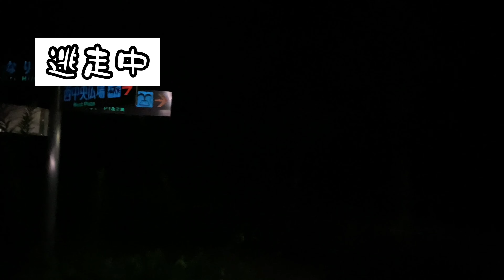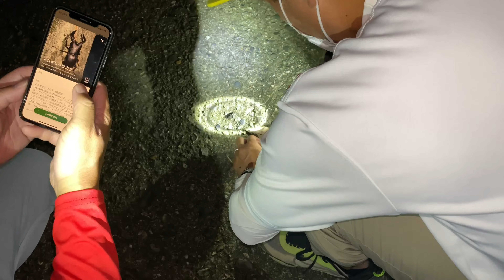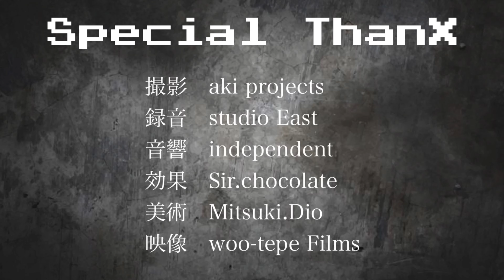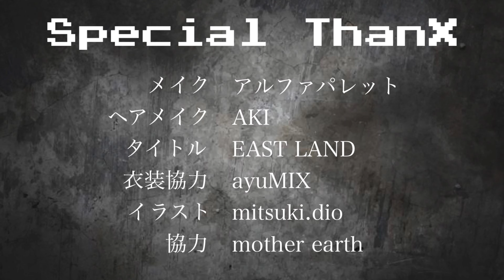うーてぺさんぽ【09】夏の終わりにノコギリクワガタ！？虫嫌いVS虫好き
虫嫌いが虫採りに出ました！地獄の時間です！

出演者の情報

ラジオDJ・ナレーター
東哲平

【BGM】
MOMIZism MUSIC /もみ
じば